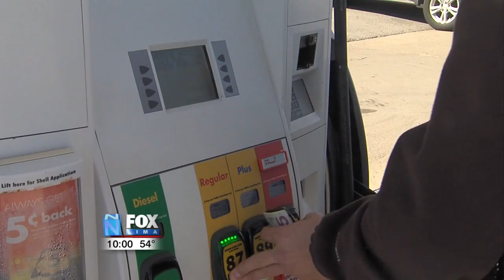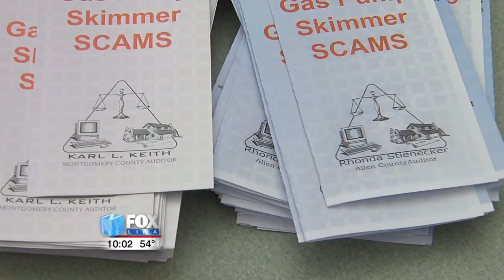Avoiding Skimmers at Gas Stations - March 2016